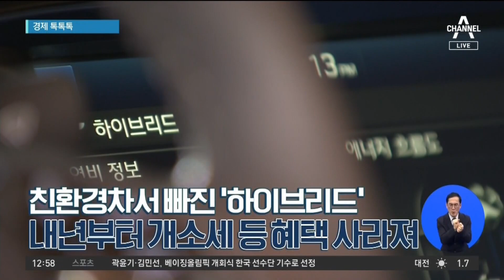[경제 톡톡톡]삼성·LG 나란히 세계 1위…‘반도체·가전’서 일 냈다 | 뉴스A 라이브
[경제 톡톡톡]삼성·LG 나란히 세계 1위…‘반도체·가전’서 일 냈다

1. 삼성전자와 LG전자가 반도체와 가전 분야에서 나란히 세계 1위 매출을 기록했습니다. 삼성전자는 지난해 반도체 부문에서 매출 94조1600억 원을 기록했는데 이는 인텔보다 근소하게 앞서는 수치로 반도체 시장 1위에 오른 건 2018년 이후 두 번째입니다. LG전자의 지난해 생활가전 매출은 27조 1천억 원으로 110년 동안 세계 가전 시장을 이끌고 있는 미국 월풀의 매출액 25조 1700억 원을 처음으로 앞질렀습니다.

〈평일〉
08시 50분 김진의 돌직구 쇼
12시 00분 뉴스A 라이브
17시 20분 뉴스TOP10
19시 00분 뉴스A

〈주말〉
12시 10분 토요랭킹쇼·뉴스A 라이브
19시 00분 뉴스A

〈평일〉
08시 00분 라디오쇼 정치시그널 (유튜브 라이브)
08시 50분 김진의 돌직구 쇼
10시 20분 김진의 더라방 (유튜브 라이브)
12시 00분 뉴스A 라이브
15시 50분 강력한 4팀
17시 20분 뉴스TOP10
19시 00분 뉴스A

〈주말〉
12시 00분 토요랭킹쇼·뉴스A 라이브
17시 40분 뉴스TOP10
19시 00분 뉴스A